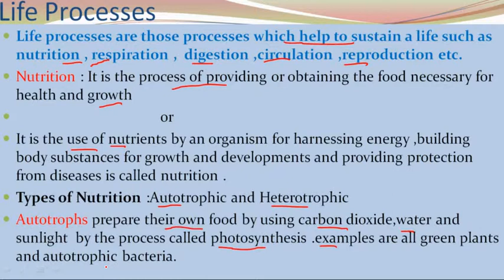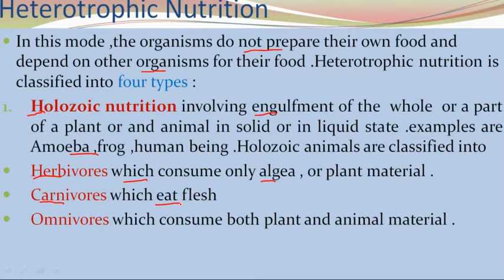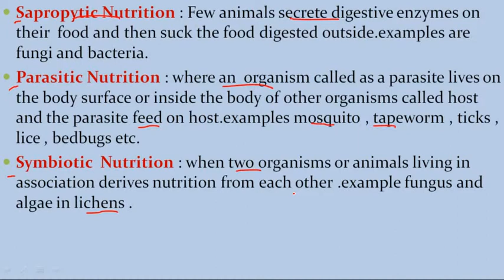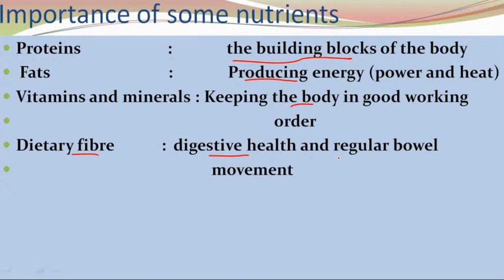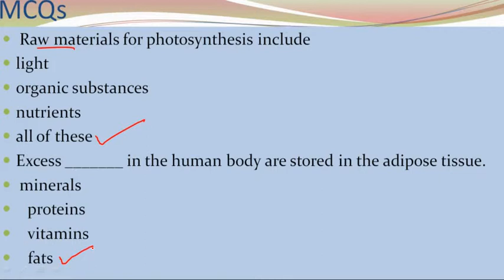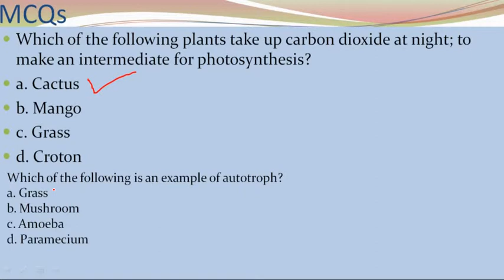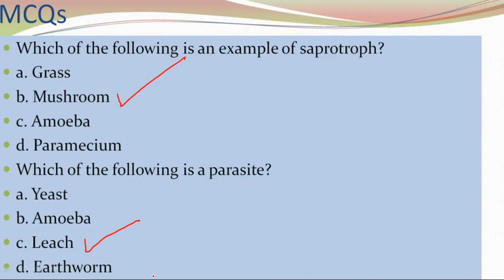Life Processes.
Hey Aspirants...

In this video lecture, we will discuss about Life Processes. I Hope this lecture will help you for understanding the concept of same topic.